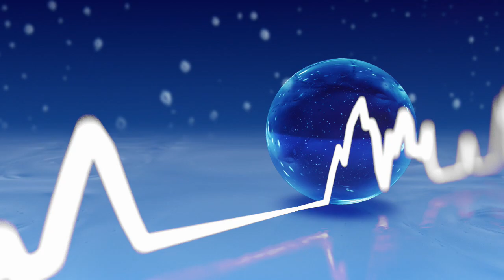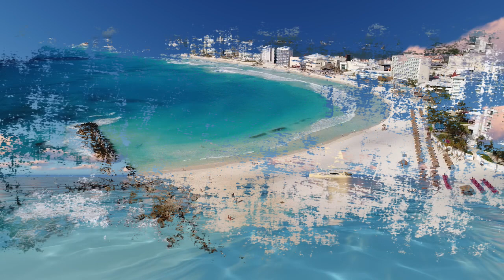*** LAID BACK REGGAE ***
mon p'tit montage sur cette musique découverte par hasard